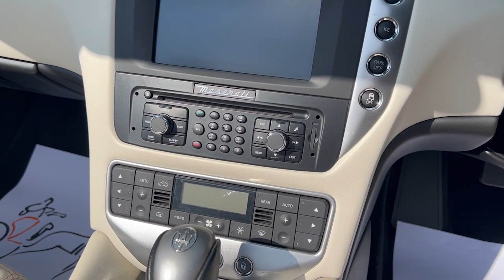Maserati GranCabrio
Romans of St Albans are delighted to present this Rosso Mondial Maserati GranCabrio with Bianco Pregiato leather interior...